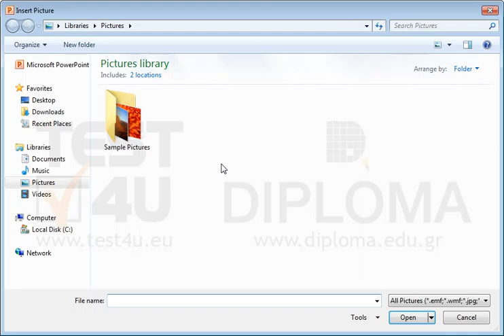Use the box.gif file stored in the IL-ates\Files folder on your desktop to fill the blue...